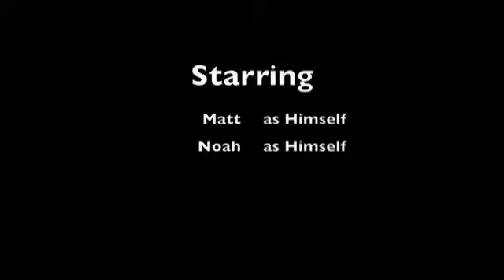Matt and Noah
FunBotLab Camp Week 3